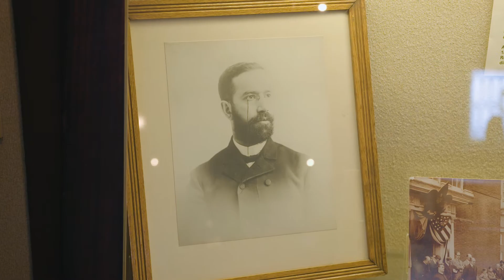Inauguration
Produced for Delaware Valley University by Allied Pixel.